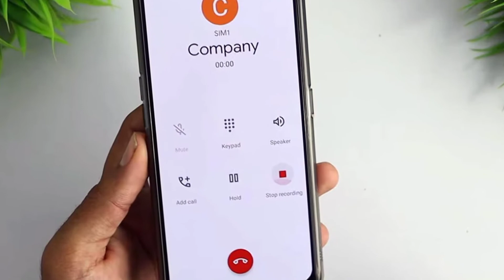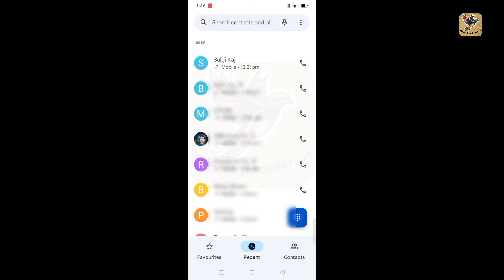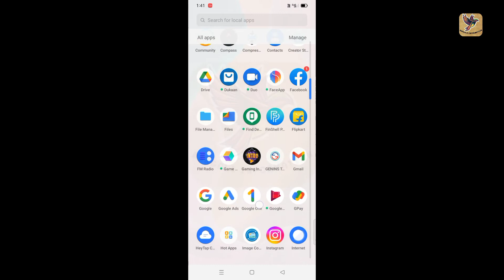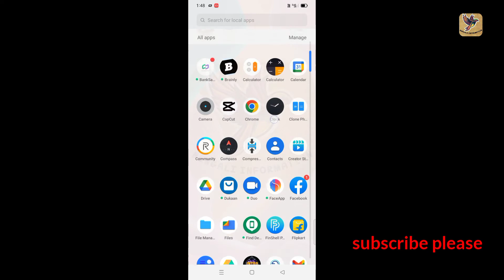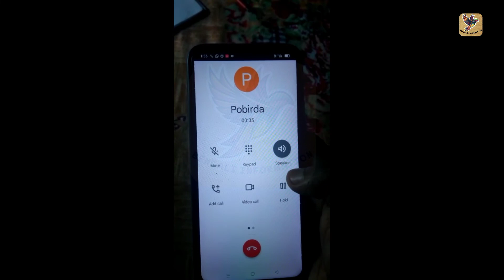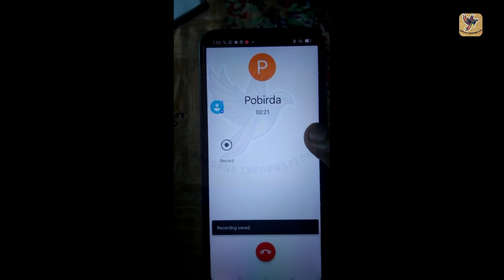How to Record a Call WITHOUT Alerting the Person You're Talking To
bengali information